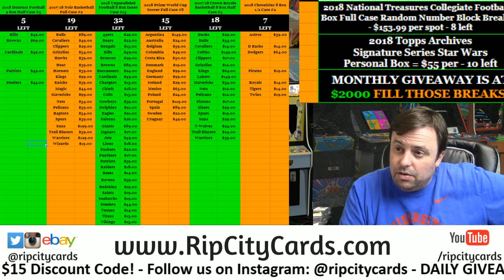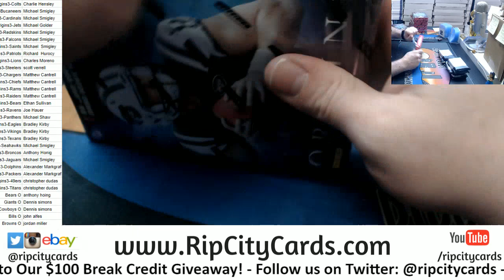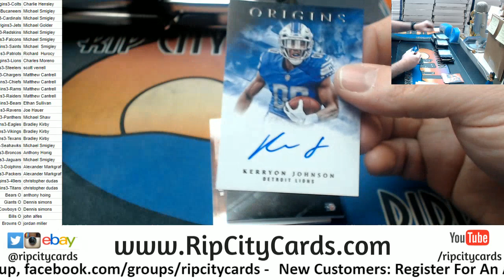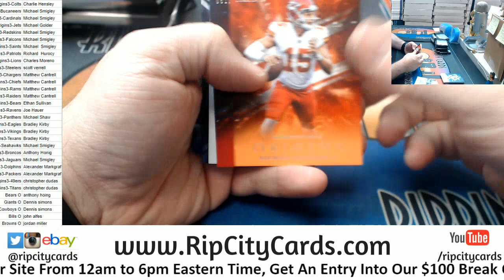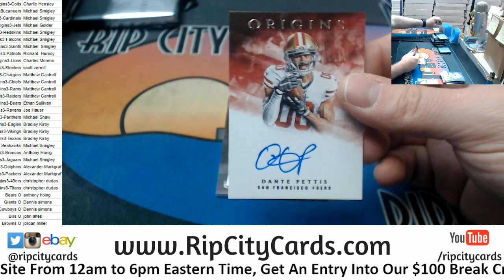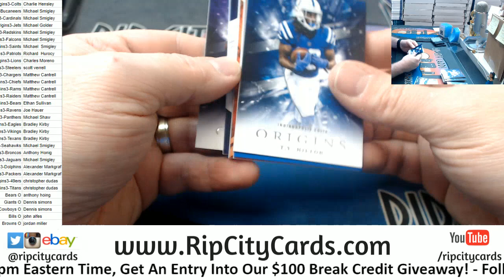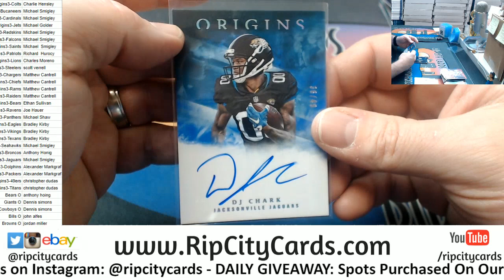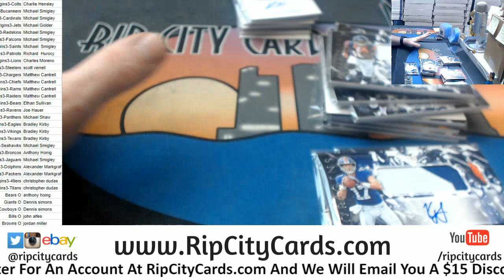2018 Origins Football 16 Box Full Case #3 RCC